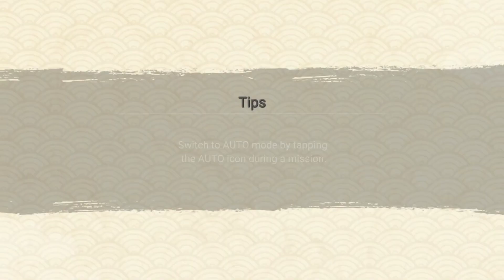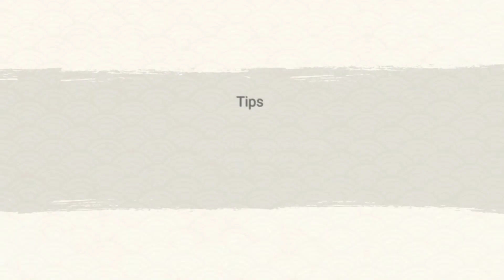400% Resist Sasuke WN 7⭐ (Lv 10 Ex Ult) AM Gameplay [Solo & Team] | Naruto X Boruto Ninja Voltage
400% Resist Sasuke WN 7⭐ (Lv 10 Ex Ult) AM Gameplay [Solo & Team]

Hello guys👋, in this video I will show you the gameplay of Sasuke Uchiha (Wandering Ninja) with 400% Resistance + Level 10 Ex Ultimate, Want to know the excitement? Watch this video till the end😁

Time List:
0:00 Intro
0:07 Status
0:21 Sasuke (Wandering Ninja) 1st Gameplay
3:40 Sasuke (Wandering Ninja) 2nd Gameplay